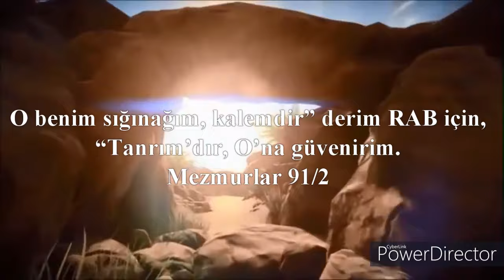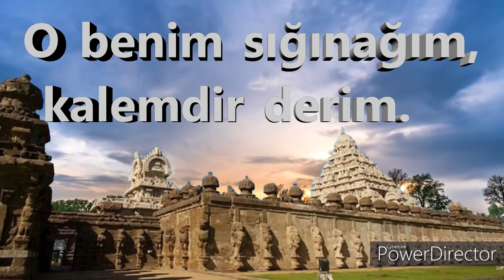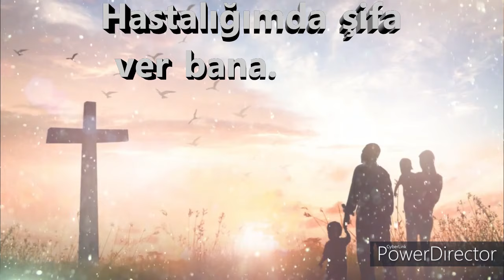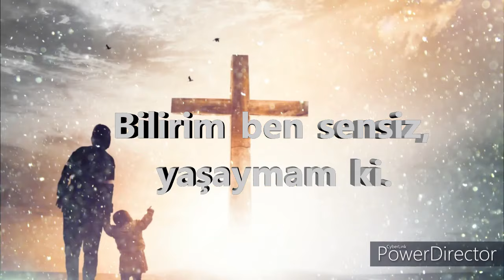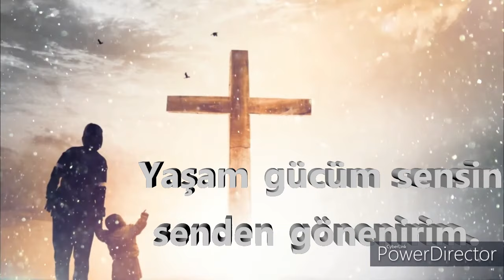O Benim Sığınınağım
O benim sığınağım, kalemdir derim.
Tanrımdır, ben O'na hep güvenirim.
Zayıflığımda gücüm ol İsa,
Hastalığımda şifa ver bana.

Rab'be dedim ki, efendim sensin.
Senden öte mutluluk yok benim için.
Bilirim ben sensiz, yaşayamam ki.
Yaşam gücüm sensin senden gönenirim.